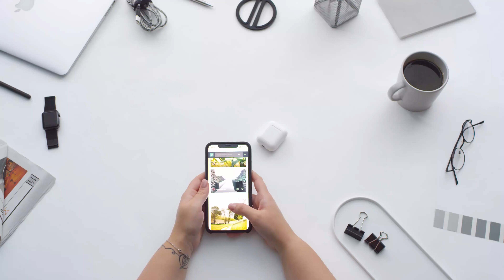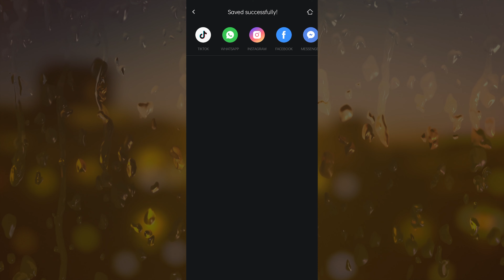How to create VFX effects in mobile | VFX mobile app for android | Snap fx pro mod apk download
In this video, you’re going to learn how to download premium vfx application for mobile in 2022. Enjoy!

//About me:
Here we’re sharing latest tech news, video making tools, useful resources, tips & tricks and helpful articles that you need to grow your YouTube channel.